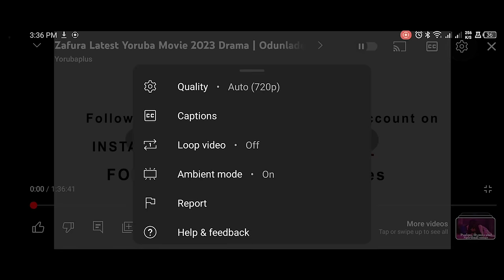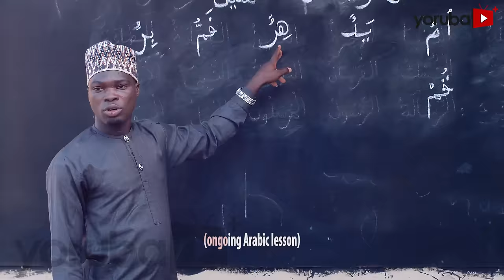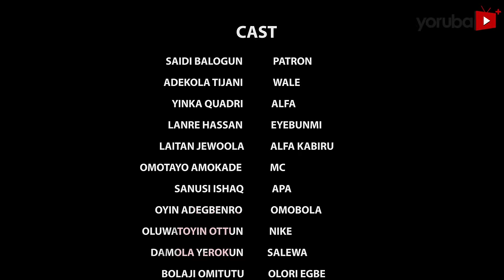Idanwo (Repeat) Latest Yoruba Movie 2024 Drama |Apa |Ijebu |Yinka Quadri |Adekola Tijani |Toyin Otun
In a world governed by strict societal norms, two unconventional clerics challenge the norms with their unique hustle and bustle, raising eyebrows among their Peers. Their lives take a turn when they collide with the opulent world of a rich elite at a women's party, throwing them into a whirlwind of unexpected events that challenge reveals a sinister twist of fates. Find out more.